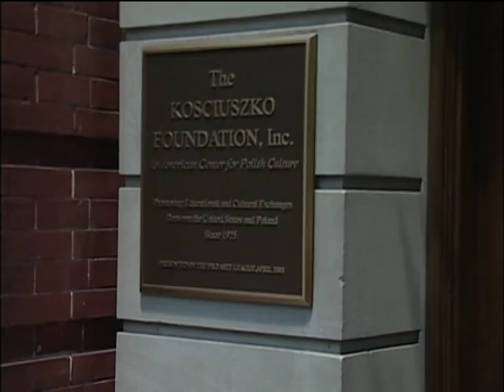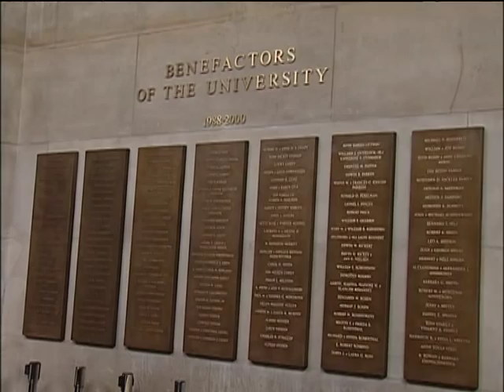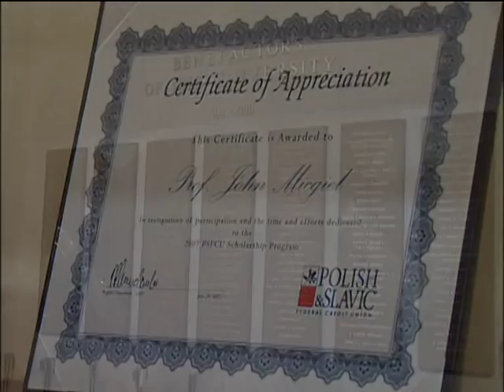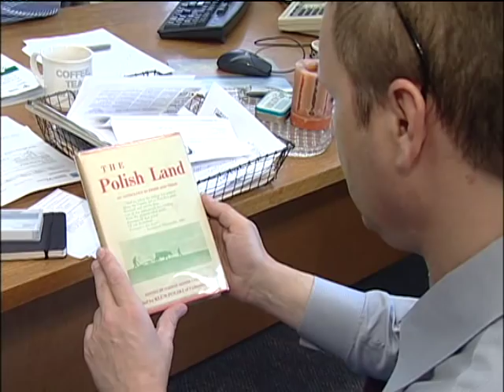Polish Studies at Columbia University (I)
Featuring in the story (in chronological order):
Mrs. Maryla Janiak. Vice President, Education (Kosciuszko's Foundation); Dr. John S. Micgiel, Director of the Columbias East Central European Center; Dr. Ewa Ger, Former Polish Consul in New York; and Krzysztof W. Kasprzyk, Consul General of Poland.

It took almost 10 year to finalize efforts in order to create Polish Studies Program at Columbia. This is the first of few stories, I have done on this subject.